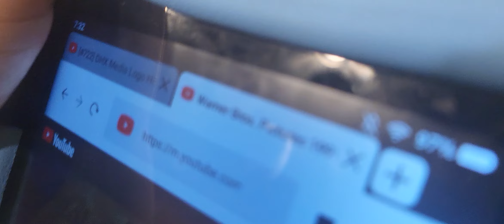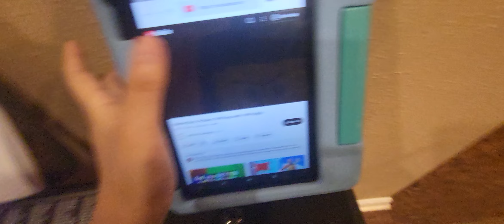my piano skills